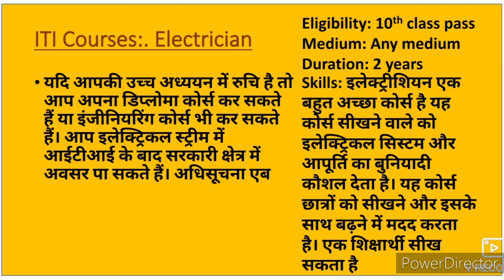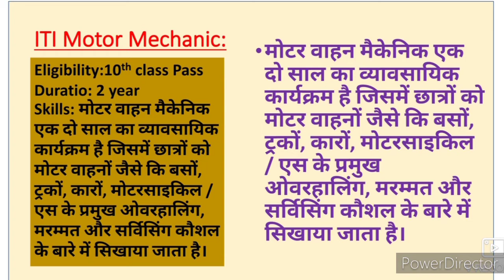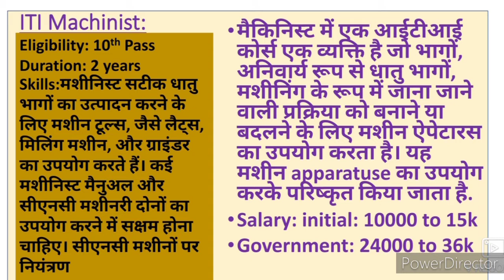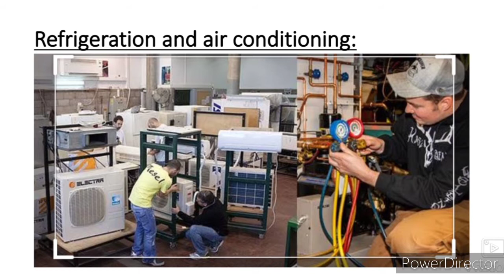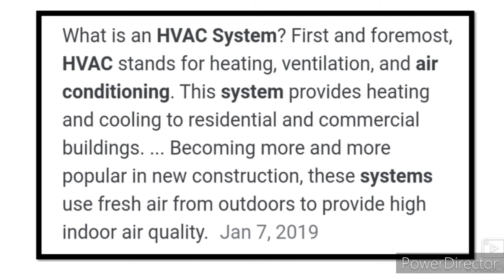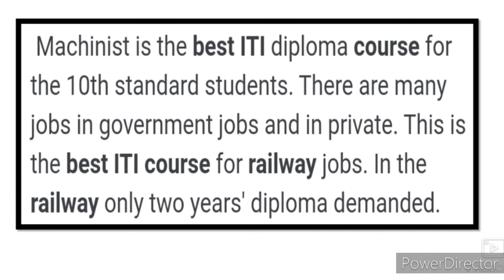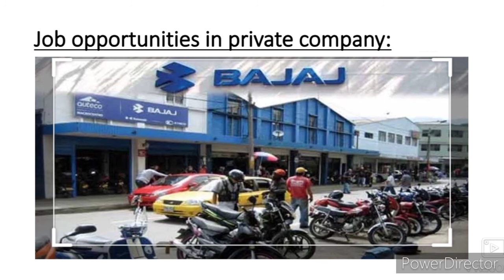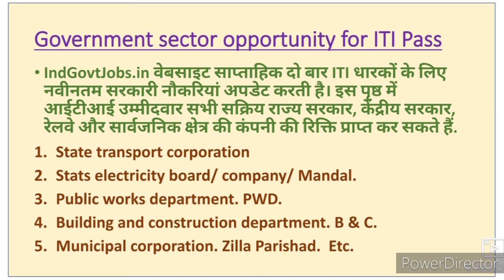How to get Admission in ITI Trades What after 10th class? Career Guidance For SSC HSC Exam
Career Guidance How to become a lawyer an advocate
How to get admission in ITI trades
How to become a motor mechanic
How to Score Marks gives you complete
how to become an advocate
how to become a barrister
How to choose a career information video gives you complete information about the career Guidance. Different kinds of ITI Courses information is given in this video. These courses are.
Turner
Fitter
Machinist
Machinist Grinder
Electrician
Wireman
Refrigeration and air conditioning
Stenographer
Welder
Plumber
Computer operator programming Assistant
Motor mechanic
Diesel mechanic.